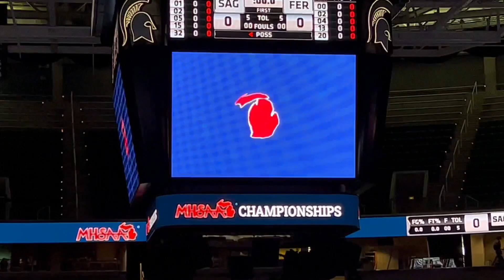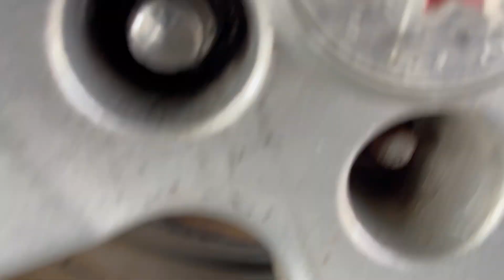It’s Time For Something New…